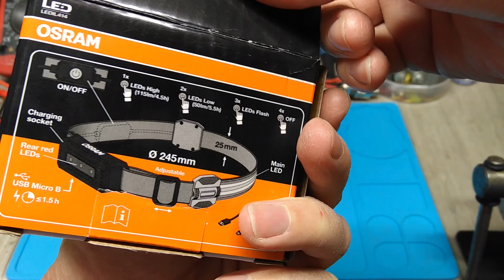Flexible Head Torch | Flashlight | OSRAM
Hello! Review of the universal Flexible Head Torch. LED inspect.
OSRAM Flexible Head Torch. Universal Flexible Flashlight.

Soon there will be many interesting projects on the channel!